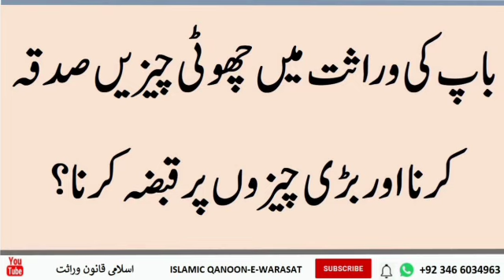baap ki Virasat Mein Chhoti chizen Sadka karna aur Badi chizon per kabza karna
hamary youtube channel py islam k masail py ap ko videos milen gi tijarat k masail,warast nikah talaq k masail, or zakat k masail,